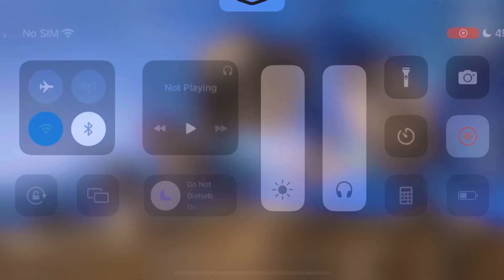Queen king of tdm me bot m416room challenge pubg Mobile 😱